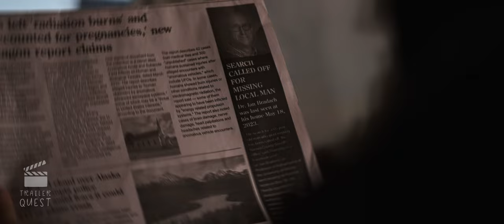First Contact - Release Date: Digitally and on DVD on June 6, 2023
“First Contact tells of two estranged adult siblings, Casey and Dan, who travel to their late scientist father’s farmhouse to make sense of his incomplete work,” reads the movie’s synopsis. “They soon learn that their father’s work was far more dangerous than they could ever imagine: An evil entity, buried in time and space for millions of years, has been released and has begun wreaking havoc on the locals. One by one the bodies start to pile up. Now, Dan and Casey must figure out the secrets of this extra–dimensional monster before it’s too late.”
Keith Leopard, President of Uncork'd Entertainment, expressed his enthusiasm for Bruce Wemple's latest film, highlighting its exceptional qualities such as a compelling script, impressive visual effects, outstanding performances, and masterful direction. Following a highly positive reception at Panic Fest, there are high expectations for the film's upcoming release in June. Anticipated to resonate strongly with audiences, the film is poised for success.
First Contact was written and directed by Bruce Wemple. It stars Anna Shields, James Liddell, Chris Cimperman, Caitlin Duffy, and Paul Kandarian